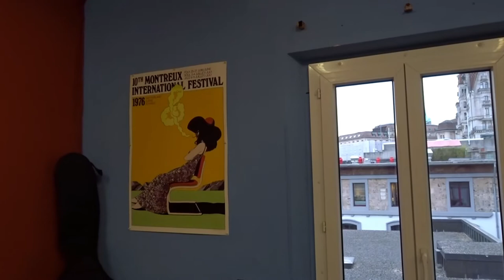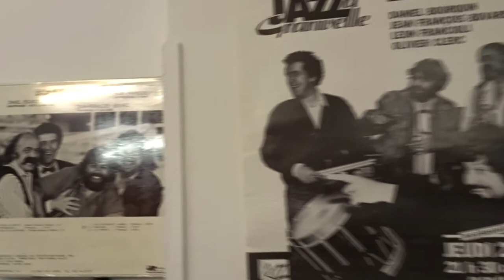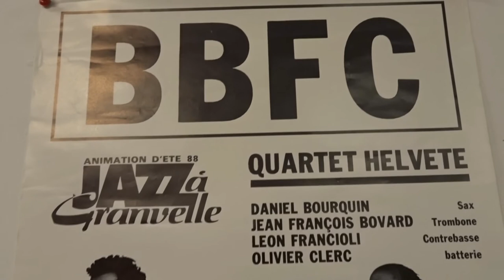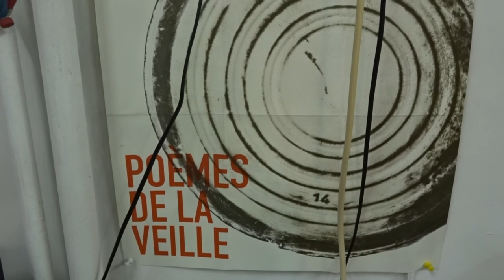Visite dans l’atelier de Stéphane Blok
Bienvenue dans l’atelier de Stéphane Blok! Le musicien-poète nous emmène, caméra à la main, dans son antre de créateur au cœur de la ville de Lausanne.